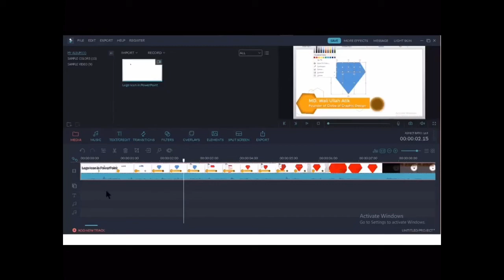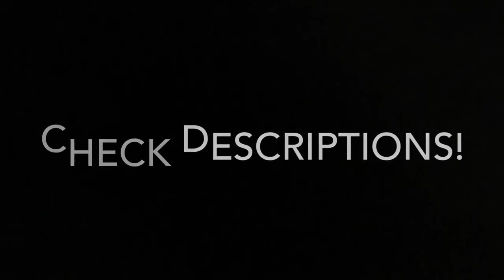MRSM HOMEROOM CONVENTION 2019 V-RESUME : AFIQ AZMI